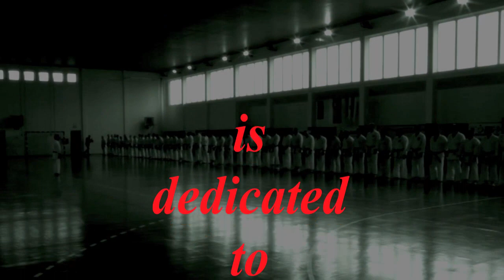SHIHAN TAKEJI OGAWA 9th Dan, SLOVAKIA-MOCENOK 30 years celebration karate (JOZEF MYTNY)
Močenok (SVK) also celebrated a round anniversary, namely 30 years of karate under the guidance of Mirko Tóth.
 Shihan Takeji Ogawa came to Močenok. Both junior and  senior athletes practiced under his guidance and after the training, in line with Slovak tradition, we celebrated all night.
Shihan Takeji Ogawa was born on November 24th, 1942 in Chiba, Japan. His passion for karate began at the age of seven.
Shihan Takeji Ogawa even trained the Czechoslovakian National Team at the European Karate Championships in Barcelona in 1980 (Viktor Čížmárik, Michal Lajčák, Daniel Liška, Ján Longa, Anton Maťašek, Tibor Mikuš, Jozef Mýtny, Boris Serdula, Peter Šutiak, Lubo Švec)

Aj v Močenku (SVK) oslávili okrúhle výročie karate 30 rokov pod vedením Mirka Tótha.
 Shihan Takeji Ogawa prišiel do Močenku a pod jeho vedením si zatrénovali mladí i starší a po skončeni ako sa už patrí na Slovensku a najmä v Močenku sme oslavovali do ranných hodín.
Shihan Takeji Ogawa sa narodil 24. novembra v roku 1942 v Chiba (Japonsko). Karate sa začal venovať už ako sedemročný.
 Bol aj trénerom reprezentačného družstva Československa na ME v Barcelone roku 1980 (Viktor Čížmárik, Michal Lajčák, Daniel Liška, Ján Longa, Anton Maťašek, Tibor Mikuš, Jozef Mýtny, Boris Serdula, Peter Šutiak, Lubo Švec).
Na Slovensko opäť zavítal v roku 2006 vďaka Miškovi Šlachtovskému.